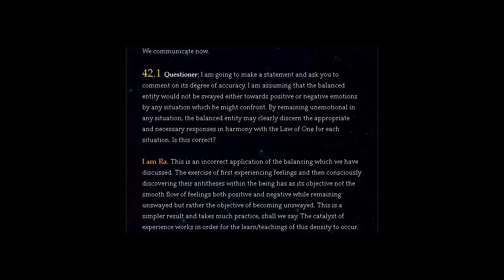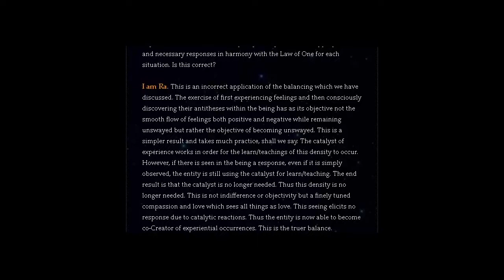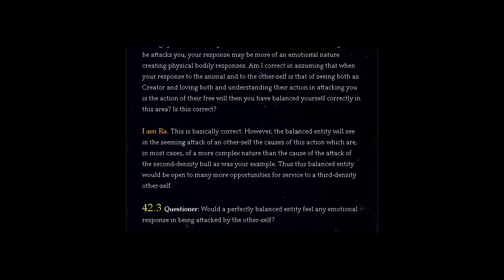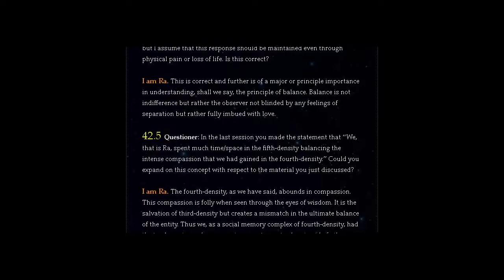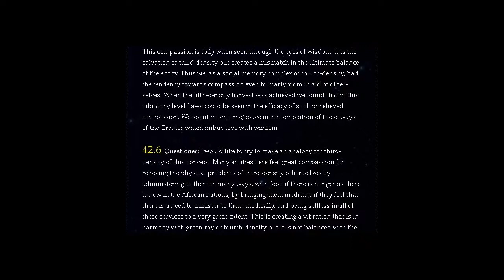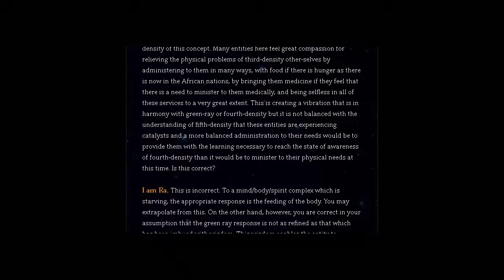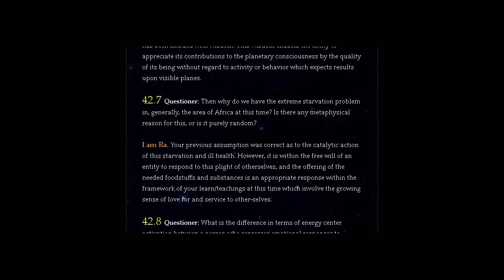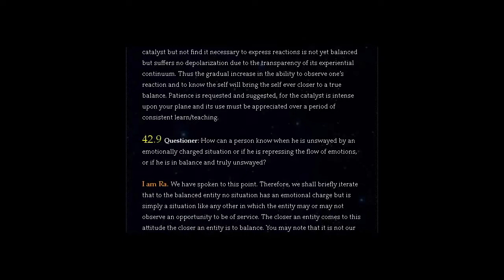THE LAW OF ONE | SESSION 42 PART ONE